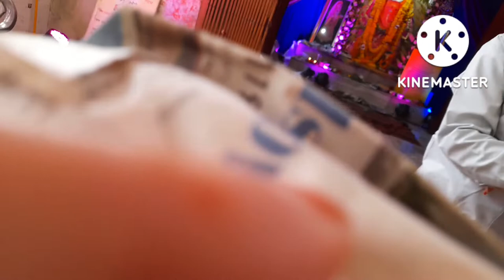Pratham pujniye Ganpati special ।Jaipur and Daman me kaise Manaya jata h fastival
hello friends Welcome to my channel Tulasi Vijay is video mein Maine Jaipur se bhi video Liya Hai Aur Ek Mere Daman Mein Mere Bhaiya rahte hain Unse Maine vahan ki jo Kaise Ganpati banae Jaate Hain Kaise vahan per Kaise kya hota hai kaise Visarjan kiye Jaate Ho Uska Bhi Maine vahan Se video Unse mangvaya Hai Unka bhi video hai Unka naam gana mein smart Darshan bhaiya aur Mujhe Bheja Hai Ki yah Lijiye sunna chahti Hun Ki Daman mein bhi Kaise Manaya jata hai apan pure Desh Mein Hai yah Ganpati Jagah Sab bade dhumdham se manate hain aur isiliye Samajh Mein Kuchh videos video Dekhi Hai Achcha Lage to like aur comment aur subscribe kijiega aur mere video ko watching karne ke liye thank u
man ki murat puri karne vale